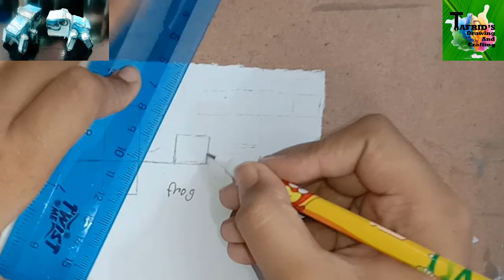How To Make A Frog Easily With Paper By Tafrid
Hey everyone,
This is Tafrid. I am 12 yrs old and I live in Bangladesh. I have a big passion for art and to make various toys with paper, paper clay, glue etc. I used to draw various cartoon characters from my very childhood. My Parents always support me.
So, Welcome to "Tafrid's Drawing and Crafting"  Channel!  Today's Topic is ,"How To Make A Frog Easily With Paper By Tafrid".
This channel is devoted to helping everyone to learn how to draw anything and everything in simple and easy way. I usually load 1 video a day, 7 days a week!! Then at "Tafrid's Drawing and Crafting" I always post easy videos. I try to include a wide variety of motifs from creatures, food, Godzilla characters and various Crafts, etc. If you have ideas for commodity or would like me to show you how to draw commodity just leave a comment!